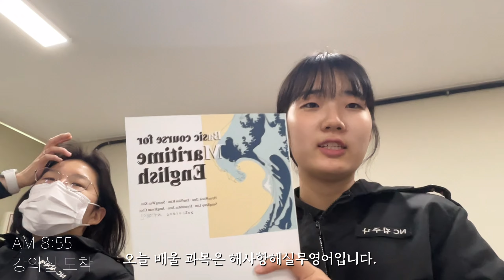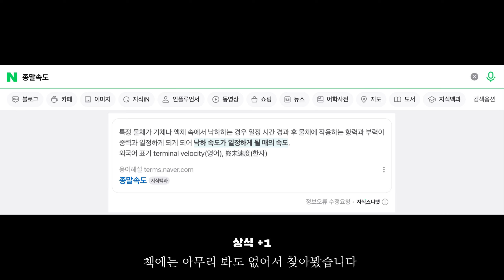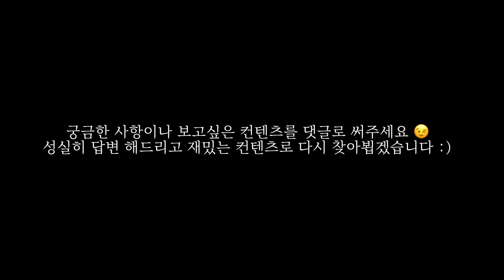[홍보대사 사랑海 19기] 한국해양대학교 해사대학 학생의 하루 VLOG (feat. 비 오는 날 그리고 재수강)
안녕하세요! 국립 한국해양대학교 홍보대사 사랑海 19기 주나 입니다 💙

개강한지 엊그제 같은데 벌써 4월이 되었네요! 다들 학교 적응은 잘 하고 계신가요?

중간고사를 앞두고 저의 일상을 담은 브이로그를 담아보았는데요! 재미있게 봐주셨으면 좋겠습니다!😎

궁금한 사항이나 원하는 컨텐츠가 있다면 댓글로 적어주세요! 성실하게 답변드리고 재밌는 컨텐츠로 찾아 뵙겠습니다!

요즘 일교차가 심한데 감기 조심하세요~! 🤧